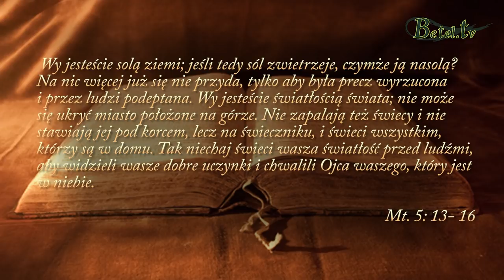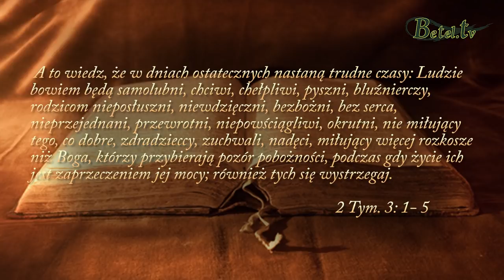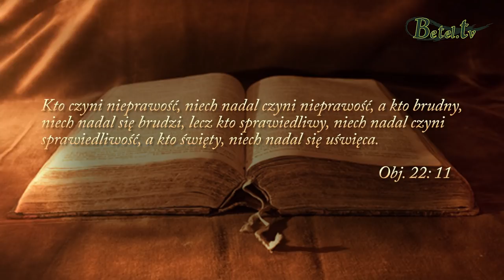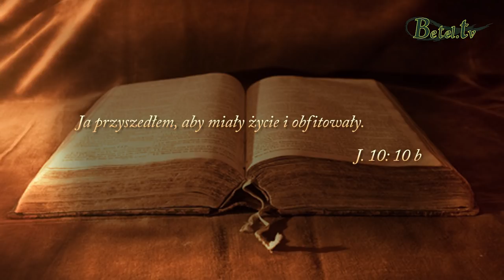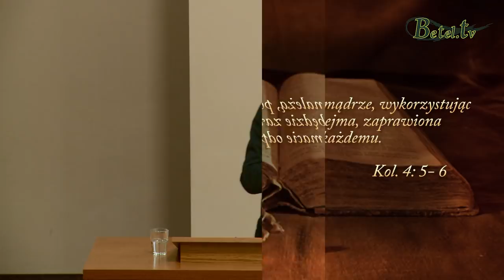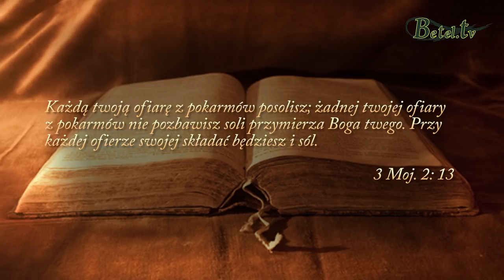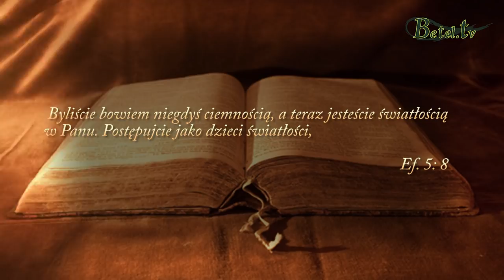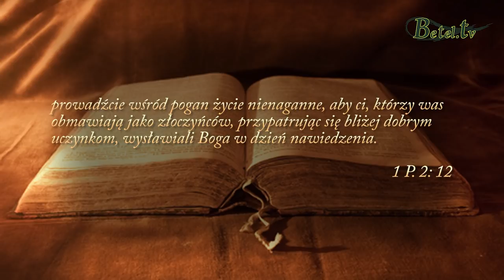Kazanie na górze ,cz. XIII -Wy jesteście solą i światłem- pastor Bogusław Wrzecionko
Chrześcijanin powinien być światłem Chrystusowym dla świata.
Czy tak jest w moim przypadku?
Czy nie chowam się za ścianą strachu, czy mam odwagę być chrześcijaninem, czy jestem gotów świecić tym którzy żyją w ciemności?
Bądźmy solą i światłem dla świata, bo do tego nas przeznaczył Bóg.